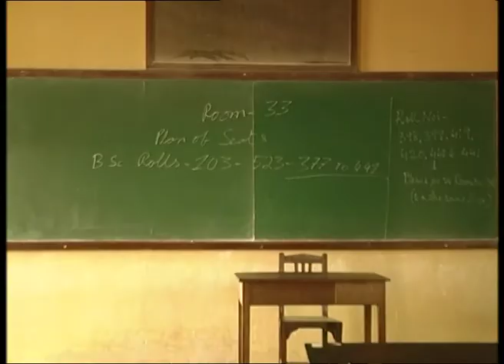Jeena Isi Ka Naam Hai | Episode - 87 | Fun & Happy | 01 | Zee Tv